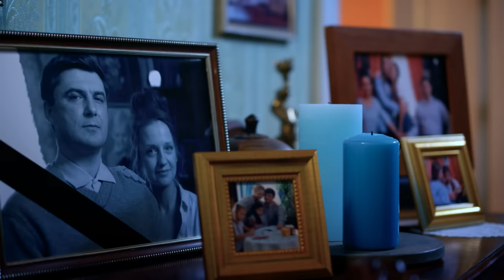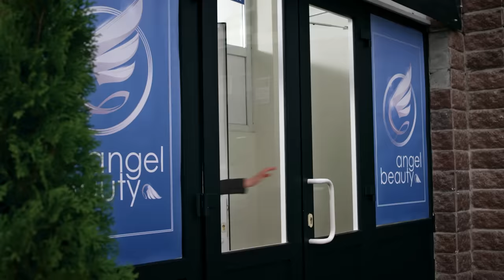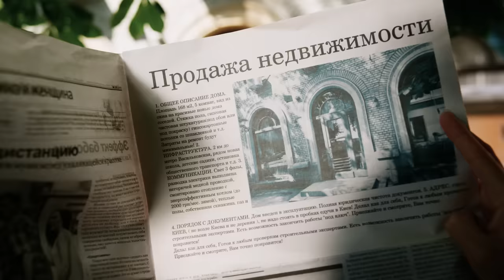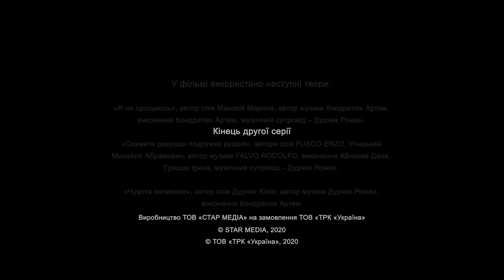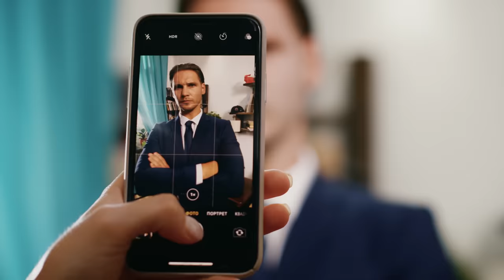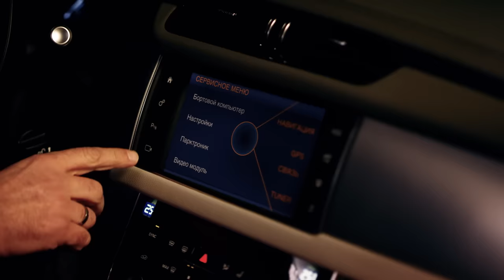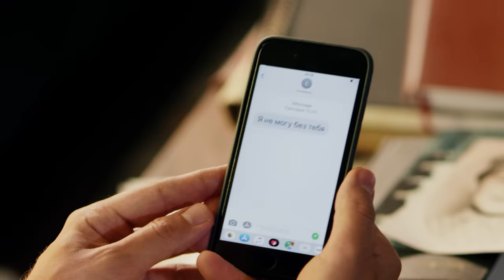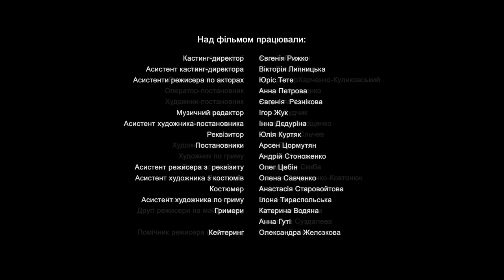НОВИНКА! НАСТОЯЩИЕ ЧУВСТВА ВЫДЕРЖИВАЮТ ВСЕ ИСПЫТАНИЯ! Воспитание Чувств. Русская Мелодрама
ВОСПИТАНИЕ ЧУВСТВ. Мелодрама

Формат: сериал
Жанр: мелодрама
Год производства: 2020
Кол-во эпизодов: 4
Режиссер: Владимир Харченко-Куликовский
Сценарист: Игорь Жук
Оператор: Евгений Адаменко
Композитор: Роман Дудчик
Продюсер: Владислав Ряшин, Галина Храпко
В ролях: Александр Бегма, Андрей Чернышев, Дана Абызова, Ирина Гришак

Две родные сестры, потеряв родителей, учатся жить в жестоком мире подмены понятий, где настоящие чувства можно перепутать с мимолетным затмением и совершить множество непоправимых ошибок. Но любовь помогает обеим сестрам выдержать все испытания.